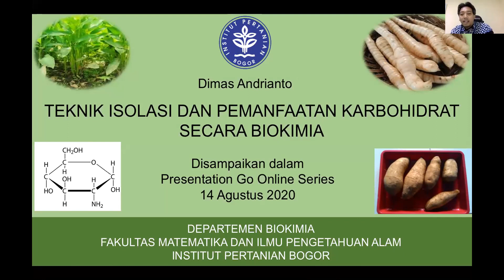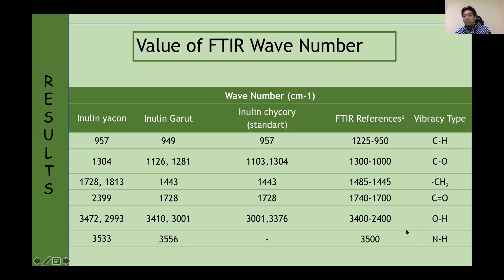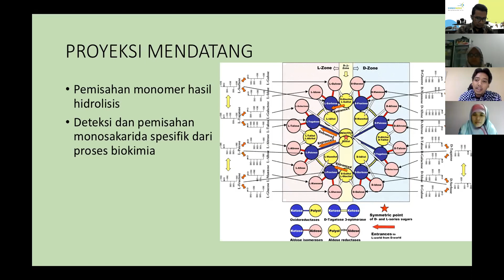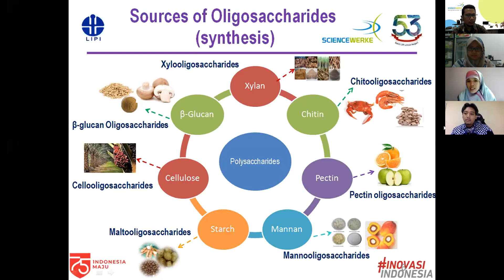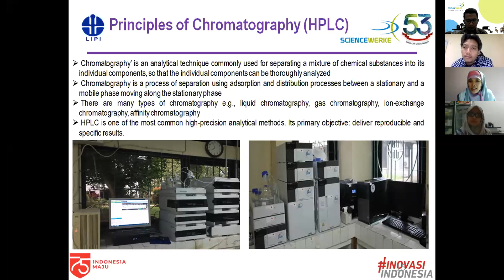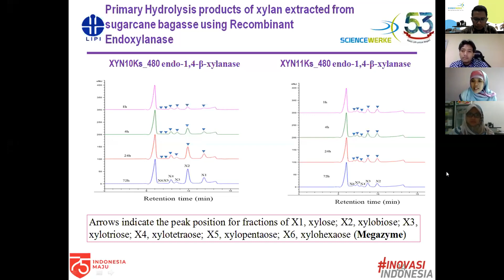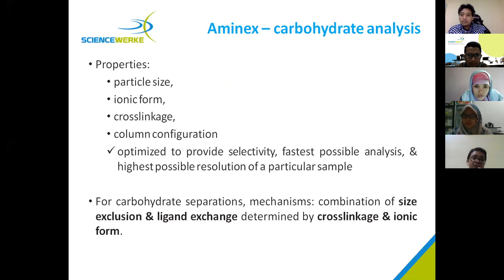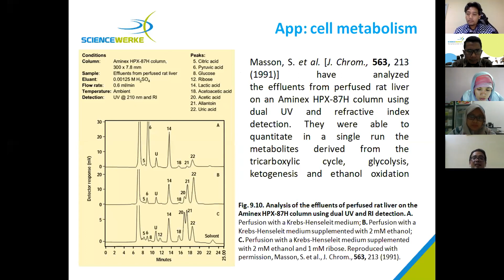[Webinar] Identifikasi Komposisi Kimia Karbohidrat menggunakan Kromatografi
[Rekaman] webinar yang diselenggarakan oleh Sciencewerke dengan beberapa pembicara :

Dr. Dimas Andrianto, S.Si, M.Si
(Dosen IPB Biokimia)

Dr. Eng. Nanik Rahmani, M.Si
(Peneliti LIPI, Pusat Penelitian Bioteknologi)

Sujono, M.Si
(Product Manager, Div. Analytics Sciencewerke)

Dengan judul :
"Identification the Chemicals Composition of a Carbohydrates,
Oligosaccharides, and Sugar using Chromatography in Research
and Industrial Application"

Dengan moderator Isna Mustafiatul Ummah, S.Si.

Webinar sudah dilangsungkan pada 14 Agustus 2020.

Semoga bermanfaat.